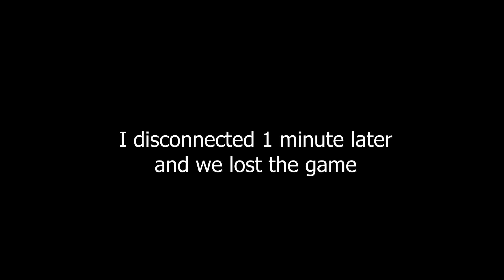THE PSYONIX GODS SPARE ME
who knows what Epic will do to me